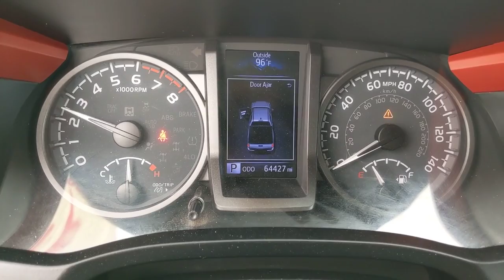2020 Toyota Tacoma Orange County, Garden Grove, Westminster, Santa Ana, Anaheim, CA R334810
White Used 2020 Toyota Tacoma available in Garden Grove, California at Toyota Place. Servicing the Orange County, Garden Grove, Westminster, Santa Ana, Anaheim, CA area.
2020 Toyota Tacoma TRD Sport - Stock#: R334810 - VIN#: 3TMCZ5ANXLM334810

Toyota Place
9670 Trask Ave

Certified. Tacoma Clean CARFAX. White 4WD / 4x4 / AWD, Prior Rental, 4WD, ABS brakes, Active Cruise Control, Alloy wheels, Electronic Stability Control, Heated door mirrors, Illuminated entry, Low tire pressure warning, Remote keyless entry, Traction control.Toyota Certified Used Vehicles Details:* Limited Warranty: 12 Month/12,000 Mile (whichever comes first) from TCUV purchase date* Transferable Warranty* Vehicle History* Powertrain Limited Warranty: 84 Month/100,000 Mile (whichever comes first) from TCUV purchase date* Limited Comprehensive Warranty: 12 Month/12,000 Mile (whichever comes first) from certified purchase date. Roadside Assistance for 7 Year / 100,000 Mile* Roadside Assistance* 160 Point Inspection* Warranty Deductible: $0Call today and ask for our Sales Managers. Call Toll FREE .*Complimentary Maintenance on every new car purchase thru Toyota Care (2 Years / 25K Miles) *Large Selection of Toyota Certified and other used vehicles in stock *Internet Sales Department Hours: 9 AM to 9 PM Monday - Sunday *Unless designated as the SELLING PRICE, any price information provided is an ESTIMATE, not the final price for the vehicle. All advertised prices exclude government fees and taxes, any finance charges, any dealer document processing charge, any electronic filing charge, and any emission testing charge. All inventory listed is subject to prior sale. Please note that offers expire at end of business day. While great effort is made to ensure the accuracy of the information on this website, errors do occur so please verify information with the dealership. Fuel efficiency is based on EPA mileage ratings and should be used for comparison purposes only. Your mileage may vary. *Does not include dealer installed options.